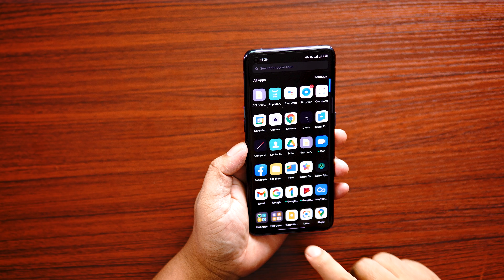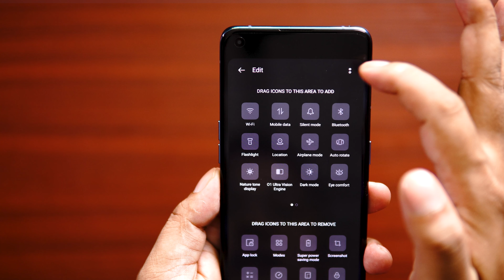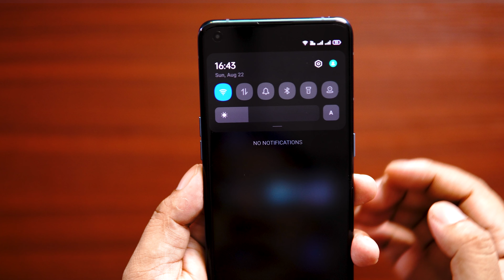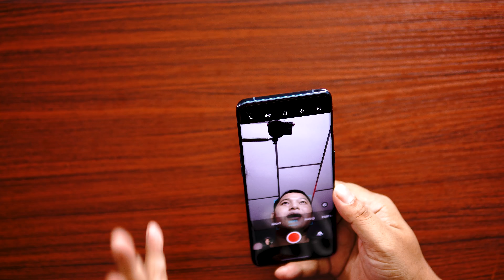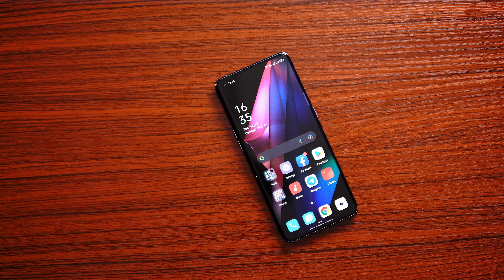Oppo Find X3 Pro the microscope is special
ទីតាំង Apple Gold III
ផ្លូវភ្លោះ អូឬស្សី រង្វង់មូលសំពៅមាស
( ជាប់ក្រុមហ៊ុន  វីរះ ប៊ុនថាំ  ) :